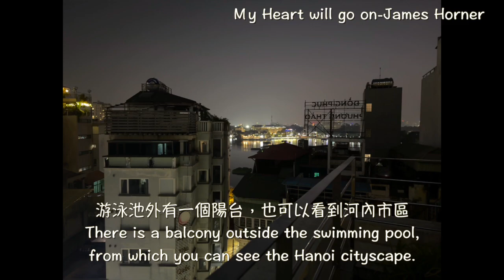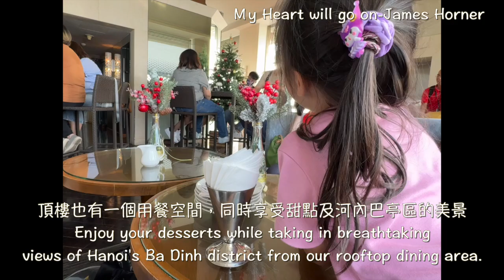「越南河內 巴亭」河內索菲特廣場酒店Pan Pacific Hanoi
我們住在這個飯店的期間，兩天的早餐和一天的晚餐都是在這裡用餐，都是自助式的餐點，自助餐點包含著不同國家的美食，可以依照自己的喜好來選擇，比起另外下龍灣的飯店，這間內的房間設施較為老舊，但還是有著許多外國旅客居住，飯店內的電梯，可以俯瞰竹帛湖以及看到飯店的游泳池設施，那裡提供的浴巾有香香的味道，游泳池旁也有景觀陽台，可以走出去看看越南夜晚的街道；頂樓也有一個甜點用餐空間，可以邊用甜點邊俯瞰河內巴亭區的美景，有點像是101的祕密花園，小點心雞肉捲還蠻好吃的。